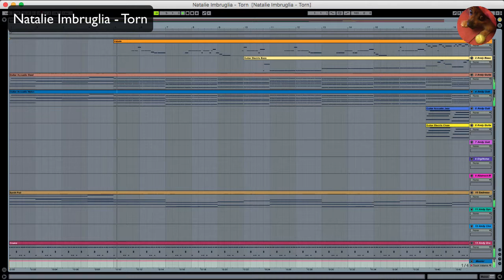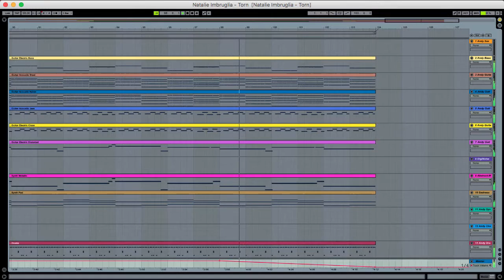Natalie Imbruglia - Torn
Natalie Imbruglia - Torn - Ableton Live.